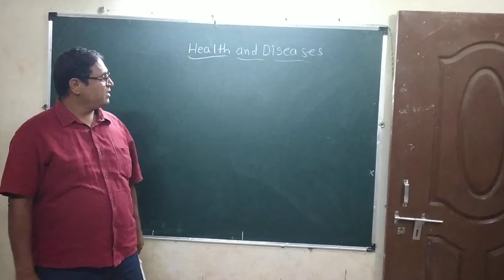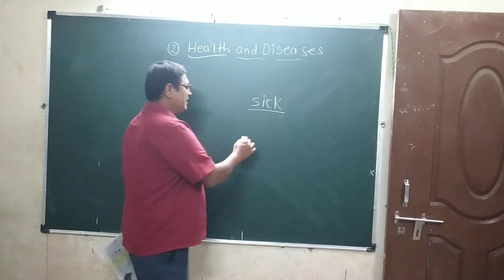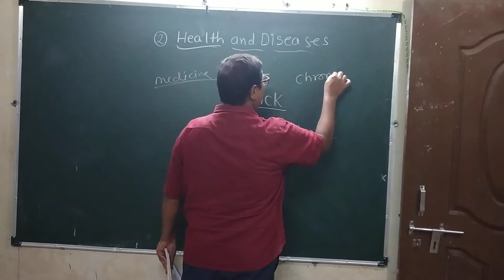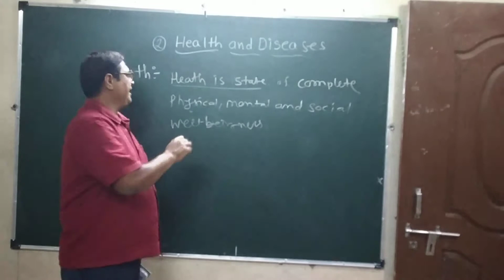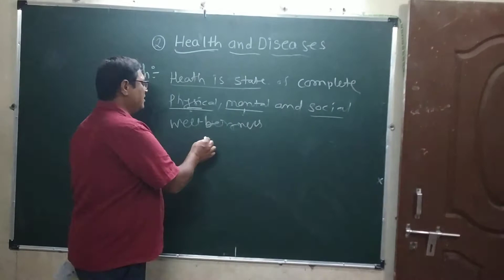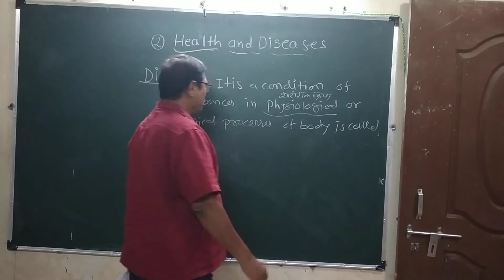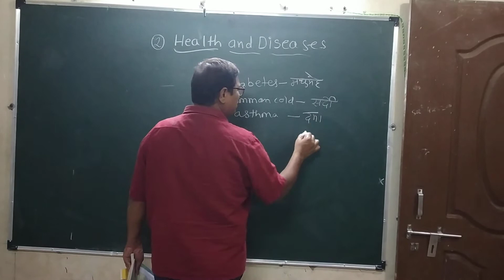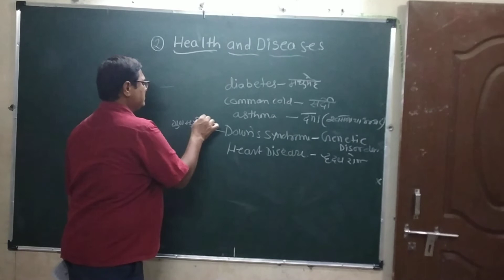Class 8th chp 2 Health and disease